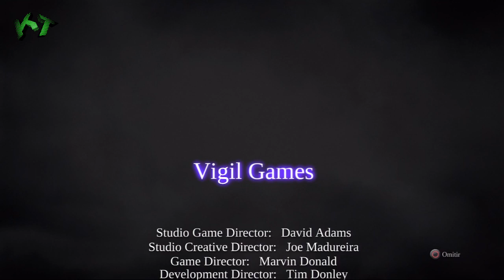Darksiders II | Final | Parte 31 | Samael y La Corrupción | Español | Guía